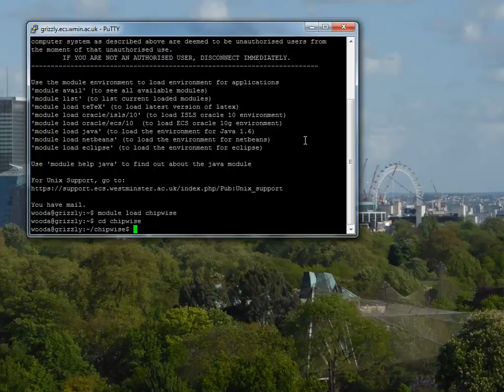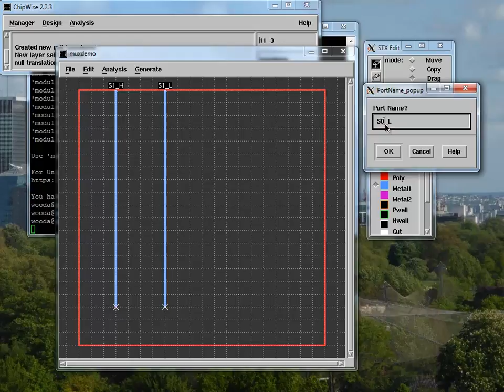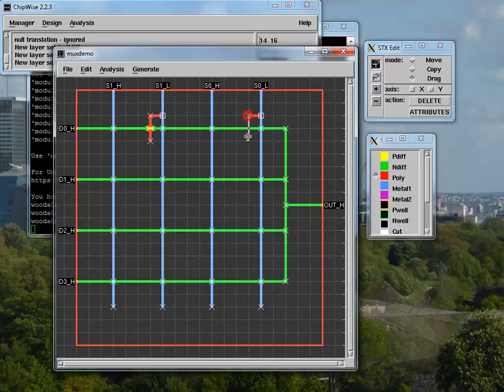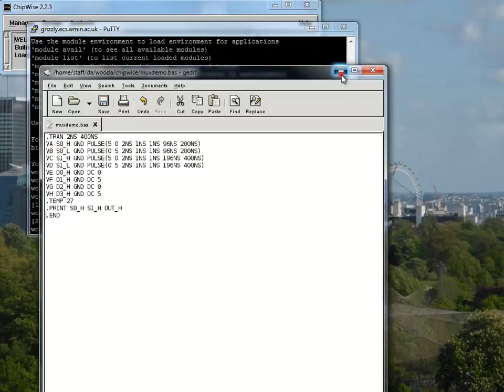Chipwise Multiplexor Demo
A first circuit in Chipwise, using Sticks, Spice simulaton and generating the physical layout.  The circuit is a multiplexor, and the simulation runs through the four inputs, which are set to 1,0,1,0.

- simulate the generated layout.